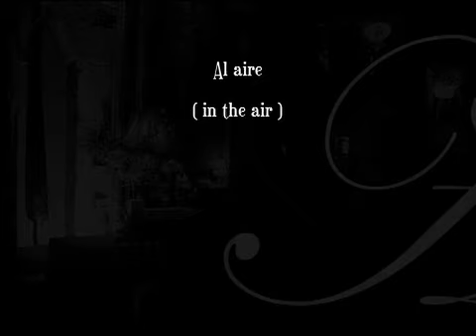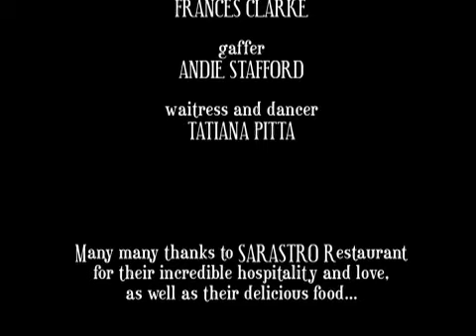Al aire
Tatianna Pita dancing flamenco at Sarastro Restaurant, London, Xmas 2002